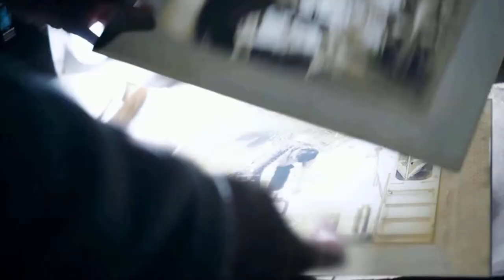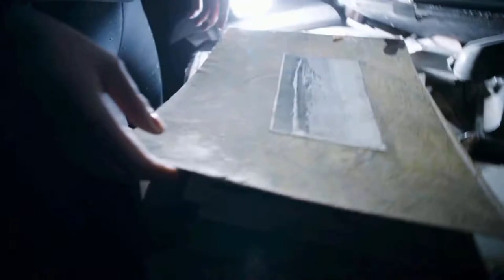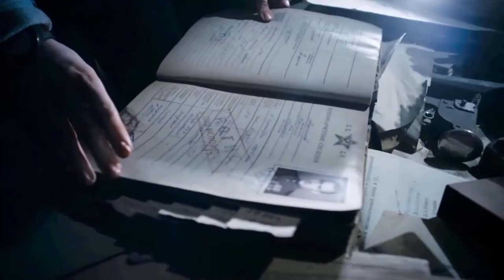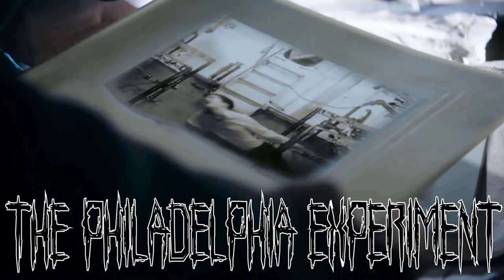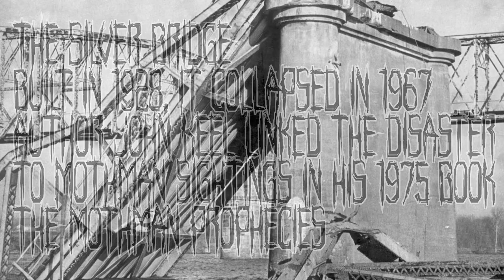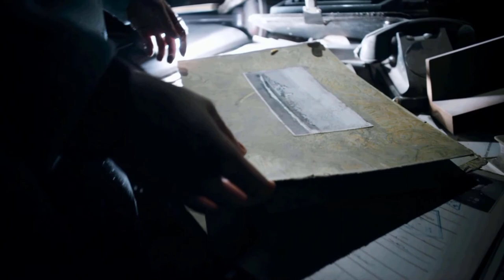THE DEVILS PASS PLOT AND MYTHOLOGY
The Devils Pass Plot and Mythology. A plot and mythology review by The Noctambulist Narratives. Devils pass is a 2013 found footage horror film based on the real life Diatlov Pass incident in which 9 skiers died under extremely bizarre and mysterious circumstances. Director Renny Harlin studied the archives in Moscow, and brings us a history and conspiracy theory based horror film, one which manages to come off as quite unique. Whilst changing much of the history and theory behind the realities of the situation, Harlin gets much right and much wrong while risking offending Diatlov die hards, yet the history and theories only add weight and greatly develop the monsters, mythology, and story that is Devils Pass.

Music and narration by: The Noctambulist Narratives